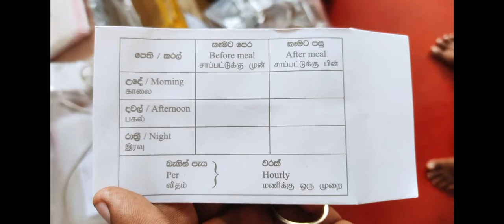Swayan rakiya at home | Swayan rakiya Sri Lanka | New Swayan rakiya | rakiya 2023 | niwasadi rakiya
කවුපි පැකටි කිරිම | Swayan rakiya at home | swayan rakiya sri lanka | rakiya 2023 | niwasadi rakiya